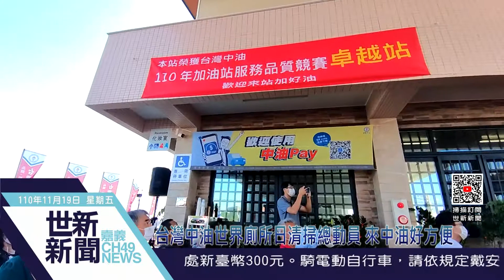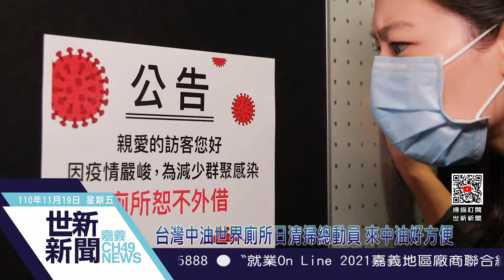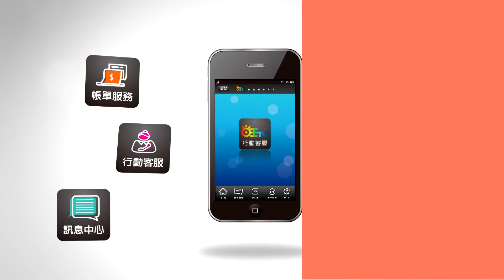世新新聞 台灣中油世界廁所日清掃總動員 來中油好方便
110年11月19日 (五) 世新新聞

台灣中油世界廁所日清掃總動員 來中油好方便

台灣中油世界廁所日，公布全台公廁最優10個營業處，嘉義縣水上鄉世海加油站亦是其中之一，配合全台連線，由總經理兼代理董事長李順欽帶領一起清掃加油站公廁，共同響應世界廁所日主題活動，邀請大家一起「來中油，好方便！」，同時讓世界看見。